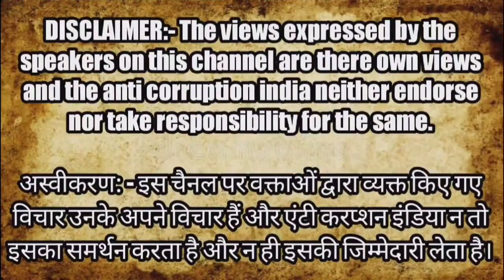मिलाद-उल-नबी और जुलूस-ए-मोहम्मदी के लिए पुलिस ने कमर कसी। || Eid Milad un Nabi || Juloos E Mohammadi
What happens in Milad ul Nabi?
How do you celebrate Milad?
What do Muslims do on Milad?
Juloos e mohammadi 2022
anti corruption india news
anti corruption india
kanpur police message to kanpur Muslim
kanpur police message

Copyright ©️ Disclaimer :- What happens if a worker dies in factory? section 107 of the copyright act 1976, allowance is made for fair use for purposes such as criticism, comment, news reporting, scholarship and research.